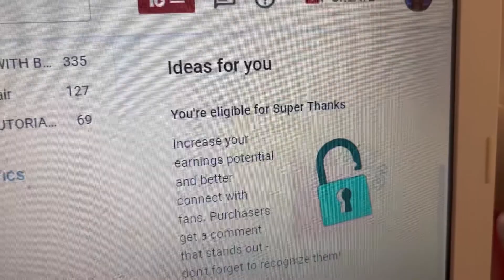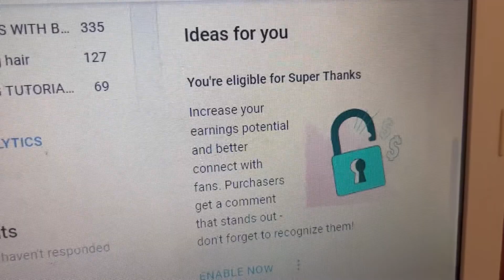GOING TO THE OPEN MARKET/NEW WIN ON MY YOUTUBE CHANNEL AND A LOT MORE AMAZING VLOG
GOING TO THE OPENING MARKET/NEW WIN ON MY YOUTUBE CHANNEL AND A LOT MORE AMAZING VLOG welcome to my channel my name is ATINUKE am a stay at home mum of 2 living in Italy please don't forget to subscribe to my lovely channel your love and support mean a lot to me you can also subscribe to my second channel I do a lot of amazing hair tutorial on that channel also thank you so much for watching 😍 👌 👍 🥰